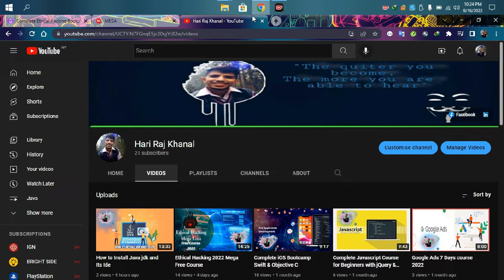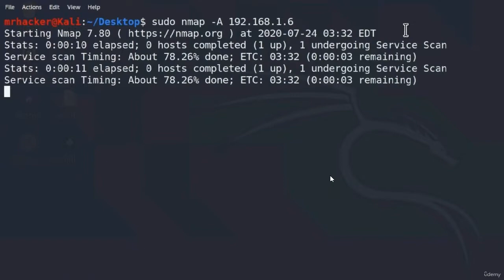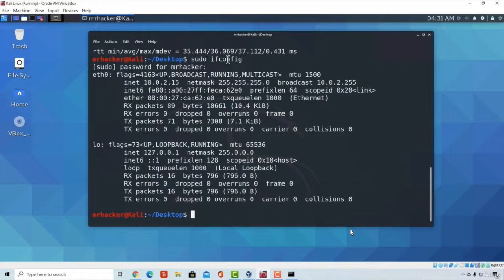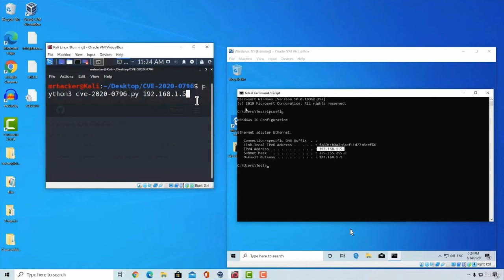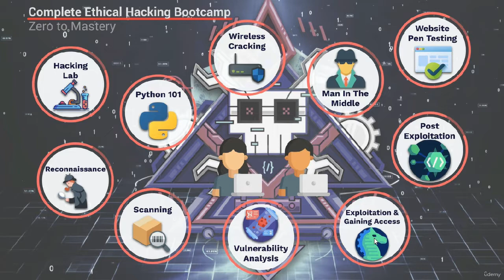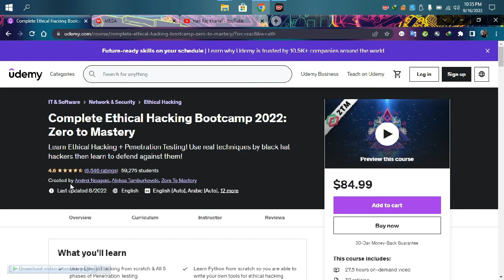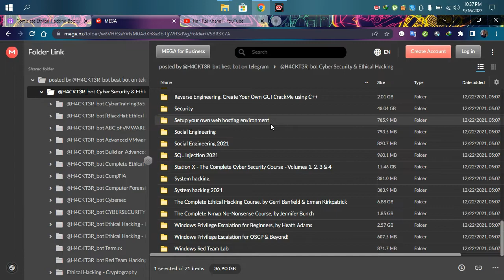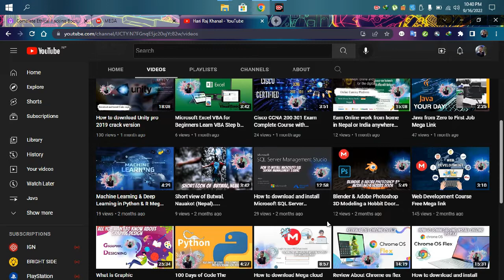Mega Ethical Hacking and Cyber Security Full Course 630 05GB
Hey guys Im here with a new mega 630.50GB Ethcal Hacking and Cyber security COMPLETE Course in this video you get all the stuff related to Ethical Hacking and cyber security with the resources file in it .
Its a complete A to Z course I wish you will get that what your looking for in course.